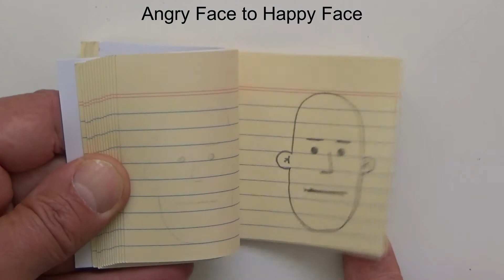My First Flip Book - Happy Face to Angry Face Flipbook AND then Angry Face to Happy Face Flipbook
I've just finished my first FlipBook and I'm sharing it with the world! Firstly the flip book starts with a HappyFace and transforms into an AngryFace. Then I reversed the sheets in the flip book, so it now starts with an Angry Face and transforms into a Happy Face. Watch the video to see how this works. @How to... Science, Craft Plus Other DIY Fixes ​